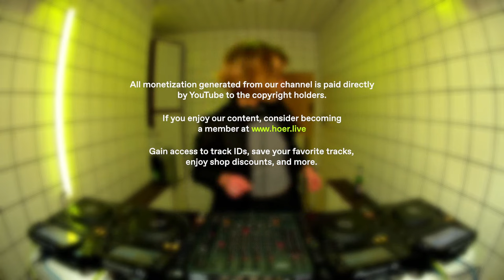XHUMANS - Anna Kost | HÖR - March 30 / 2024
XHUMANS - Anna Kost live from our studio in Berlin.

Please consider supporting one of these initiatives:

- Anera
Anera provides humanitarian assistance and sustainable development to advance the well-being of refugees and other vulnerable communities in Palestine, Lebanon and Jordan.